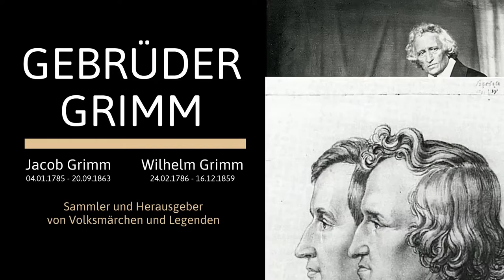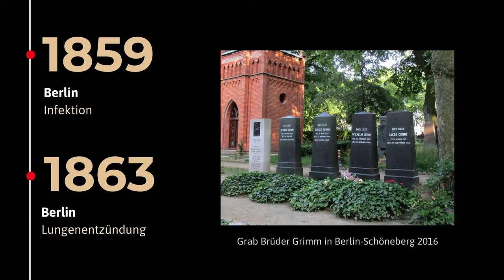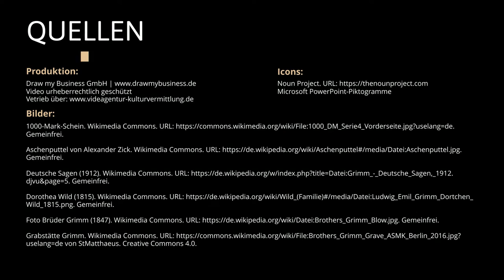Die Gebrüder Grimm - Leben & Werke | Einfach erklärt!